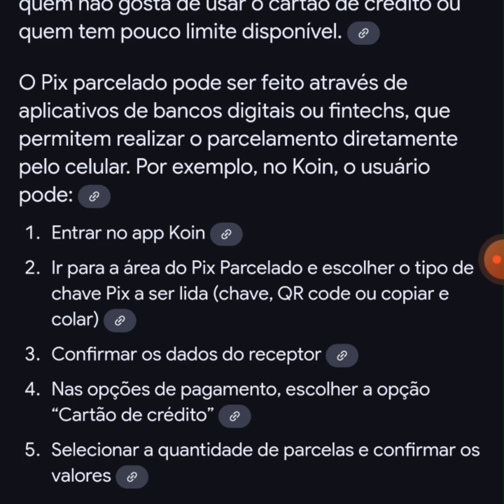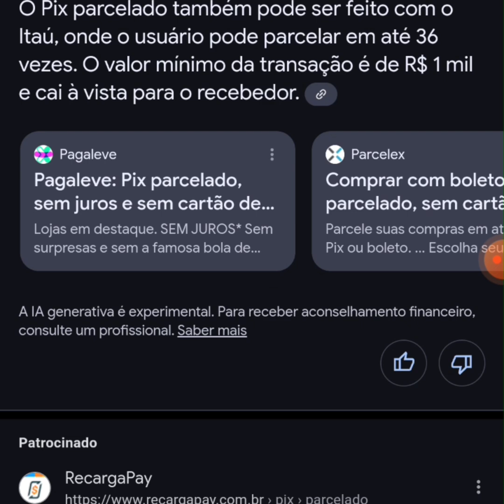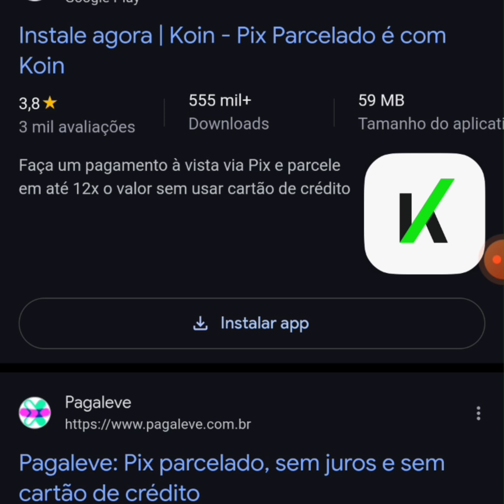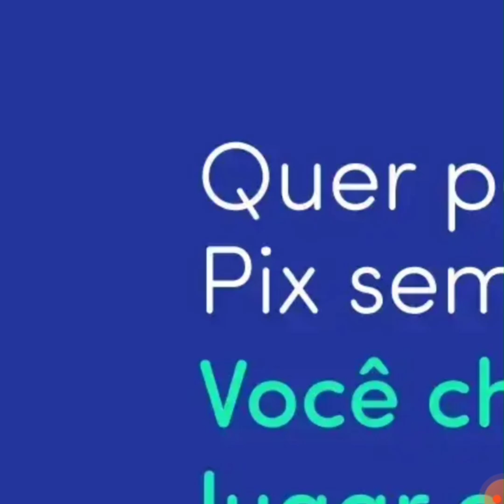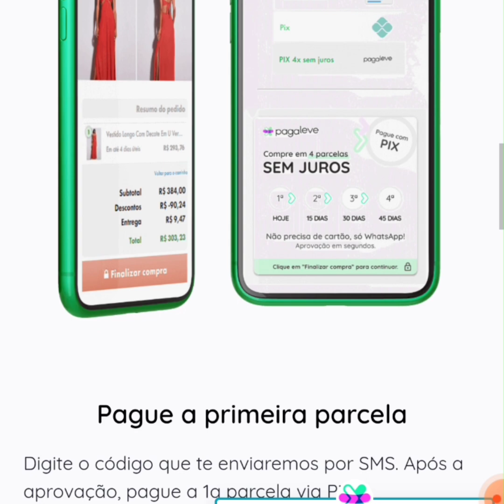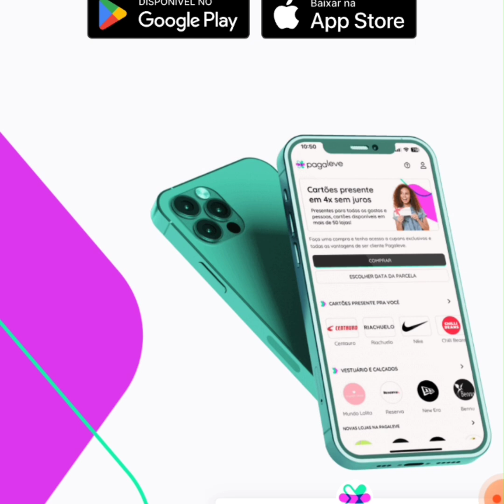Comprar no Pix parcelado - Veja Três Sites Disponíveis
O Pix parcelado é uma alternativa ao Pix tradicional que permite usar o limite de um cartão de crédito para pagar e parcelar transferências via Pix. É uma ótima opção para quem não tem dinheiro disponível ou não deseja pagar à vista. Na meutudo, você pode parcelar suas transações Pix em até 12x.

Nesta modalidade o pagamento é dividido em parcelas mensais, facilitando a aquisição de produtos ou serviços sem a necessidade de desembolso imediato do valor total.